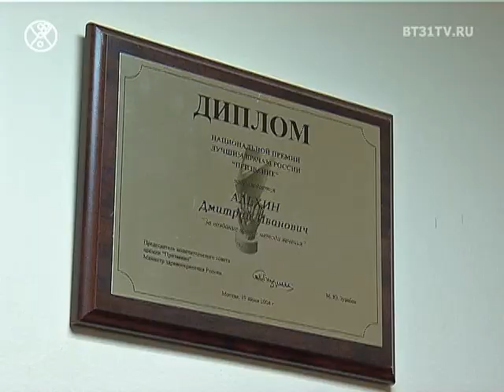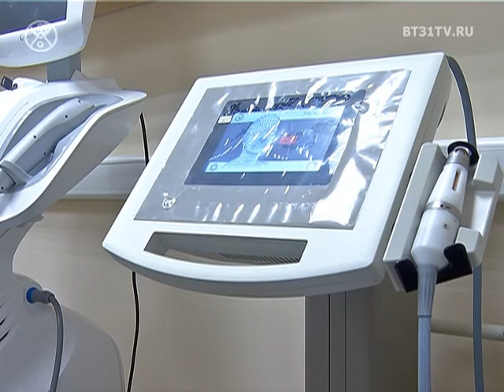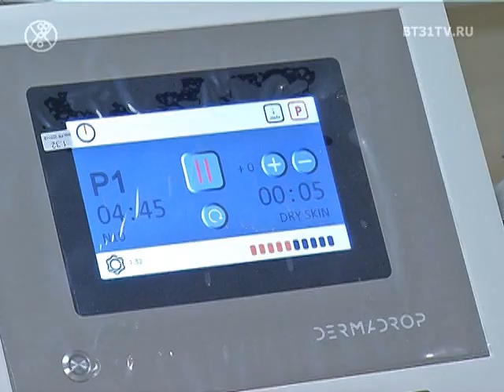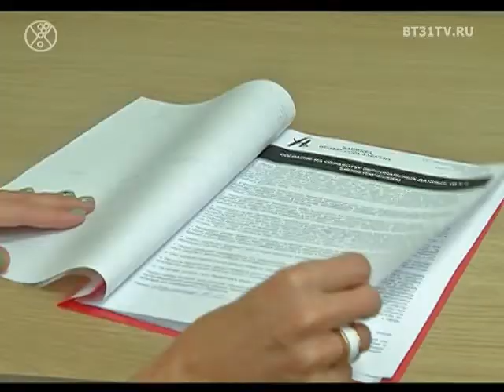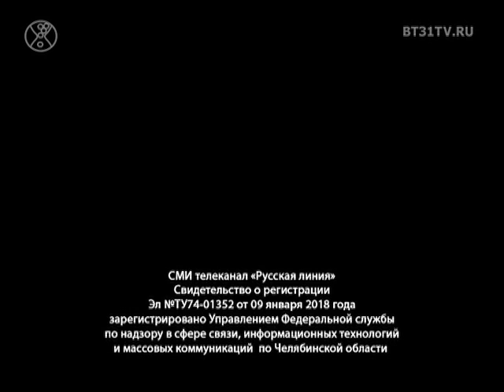Beautytime выпуск 1524 (эфир от 18.12.2018)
Смотрите в этом выпуске:
Финал проекта безфильтров Fithouse74
Процедура дермодроп - безинъекционная мезотерапия
Зимние идеи от Модного дома «Я»
Презентация новой модели Audi Q8
Идеи новогодних подарков